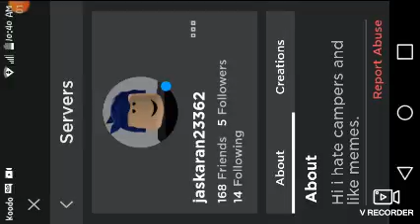Skyblock part 4aquamarine update😃😃